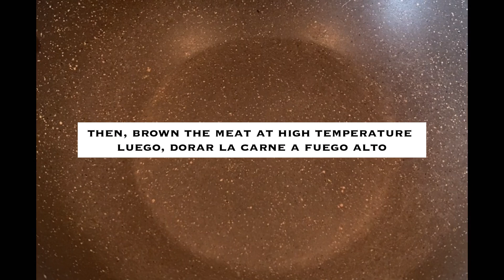SPEZZATINO AL NERO D’AVOLA LIGHT/STEW WITH NERO D’AVOLA WINE/GUISADO CON VINO NERO D’AVOLA LIGHT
SPEZZATINO AL NERO D’AVOLA LIGHT-metodo di cottura senza grassi aggiunti
MEAT STEW WITH NERO D’AVOLA WINE-no added fats cooking method
GUISADO CON VINO NERO D’AVOLA LIGH-método de cocción sin grasa añadida

Un saporitissimo piatto unico tipico della cucina italiana, ottimo servito con della polenta, ma cucinato in versione dietetica che vi assicuro, non ha nulla di meno rispetto alla ricetta originale.
Quest’ottimo vino siciliano darà un gusto davvero speciale al nostro spezzatino. Assolutamente da provare!

CARNE PER SPEZZATINO 400-500g
PATATE 600g
SEDANO 2 gambi
CAROTE 5-6
NERO D’AVOLA 1 bicchiere
CIPOLLE 2
AGLIO a piacere
ALLORO 1 foglia
BRODO GRANULARE DI VERDURA 1/2 cucchiaino
AGLIO IN POLVERE a piacere
PEPE NERO IN GRANI a piacere
+ INGREDIENTE SEGRETO 1 cucchiaio

A very tasty single dish typical of Italian cuisine, excellent served with polenta (maize porridge) but cooked in a dietary version which I assure you has nothing less than the original recipe. This excellent Sicilian wine will give a truly special taste to our stew. Absolutely must try!

MEAT FOR STEW 400-500g
POTATOES 600g
CELERY 2 stalks
CARROTS 5-6
NERO D'AVOLA WINE 1 glass
ONIONS 2
GARLIC to taste
LAUREL 1 leaf
GRANULAR VEGETABLE BROTH 1/2 teaspoon
GARLIC POWDER to taste
BLACK PEPPER CORNS to taste
+ SECRET INGREDIENT 1 tablespoon

Un plato único muy sabroso y típico de la cocina italiana, excelente servido con polenta, pero cocinado en una versión dietética que os aseguro que tiene nada menos que la receta original. Este excelente vino siciliano le dará un sabor realmente especial a nuestro guiso. ¡Absolutamente debes intentarlo!

CARNE PARA GUISO 400-500g
PAPAS 600g
APIO 2 tallos
ZANAHORIAS 5-6
NERO D'AVOLA 1 vaso
CEBOLLAS 2
AJO al gusto
LAUREL 1 hoja
CALDO DE VERDURAS GRANULAR 1/2 cucharadita
AJO EN POLVO al gusto
GRANOS DE PIMIENTA NEGRA al gusto
+ INGREDIENTE SECRETO 1 cucharada